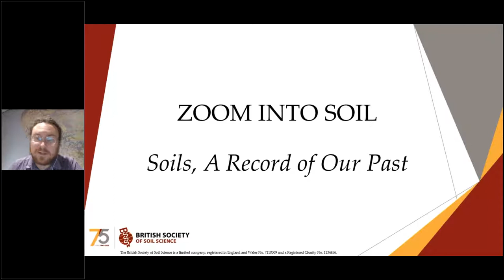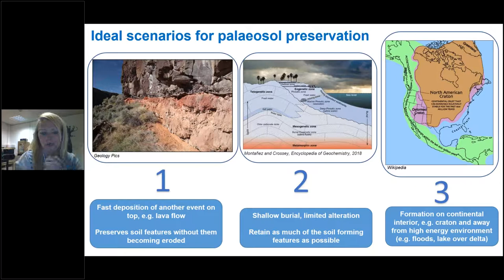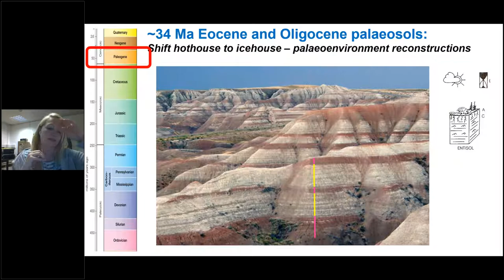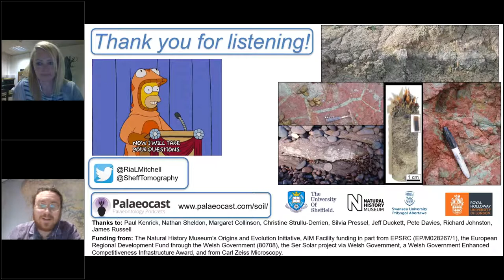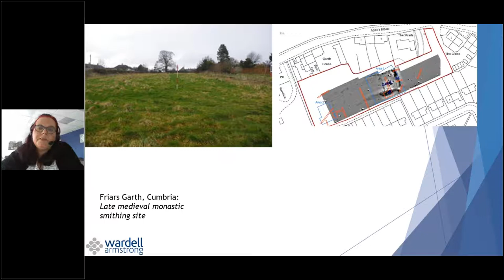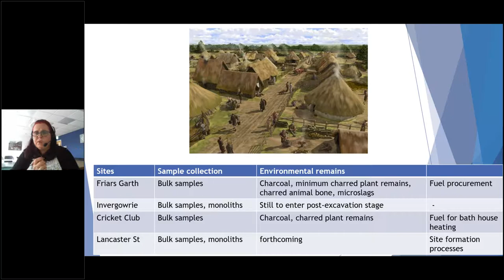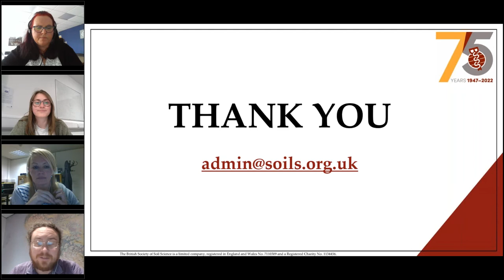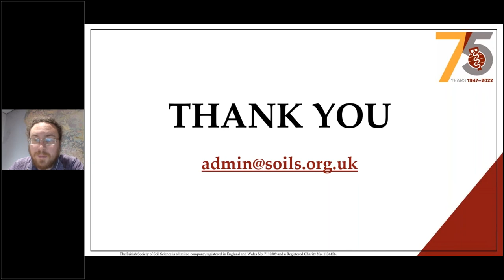Zoom into Soil: Soils, A Record of Our Past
Welcome to the Zoom into Soil: Soils, A Record of Our Past video from the British Society of Soil Science.

We welcome Dr Ria Mitchell from the University of Sheffield to present 'Palaeosols (fossil soils) as records of environmental, climatic and evolutionary change through geologic time' and Lynne Gardiner from Wardell Armstrong LLP to present ‘What lies beneath?: Putting the senses back into the past’.

Fossilised soils, or palaeosols, are preserved in the geologic rock record for the past ~3 billion years. Therefore, they provide insight into ancient environmental, climatic, and evolutionary changes over this time and have become a well documented proxy in the literature. They provide a unique perspective of these Earth-wide processes because they form at the interface between the lithosphere, the hydrosphere, the atmosphere, and the biosphere, often preserving specific geochemical signatures of conditions at their time of formation. Dr Ria Mitchell's talk is in two parts: the first detailing the geological record of palaeosols, and the second highlighting some specific time periods in the evolutionary history of life on land and how it is linked with soil/palaeosol evolution.

Environmental archaeology is an umbrella term for a suite of specialisms within archaeology. In her presentation, Lynne Gardiner provides an overview of the most common ones utilised within commercial archaeology. This overview will be the precursor to a more in-depth look at what materials may be present in the soils and sediments. By using examples of some of her projects, Lynne shows how this ecofactual material enables us to examine the palaeoecology of our landscapes.